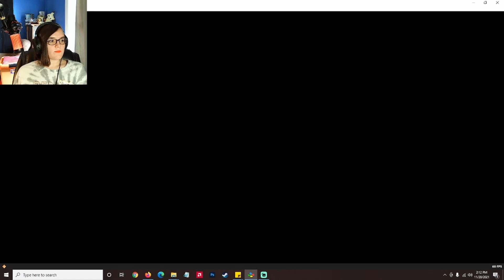To The End Azala!- Chrono Trigger Part 41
Which is too bad because I actually kinda respect her.
Please No Spoilers. This is my first time playing the game, and I am lucky to be going into it entirely blind.

Chapters
00:00 Intro
00:06 Warning
01:20 Gameplay
25:12 Outro
25:26 What To Watch Next

Retro Games are streamed on my Twitch Channel on Saturdays at 12:30AM Eastern Time.

The Chrono Trigger Video Game came out for the SNES in 1995.